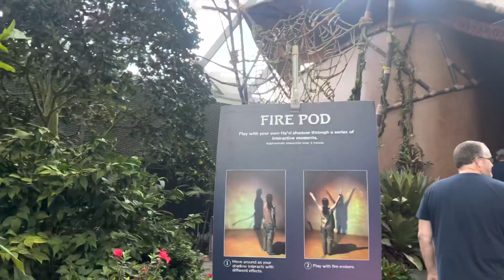Cloud Forest🌥️🐉 | Gardens by the bay🔥🌸| Singapore 🇸🇬